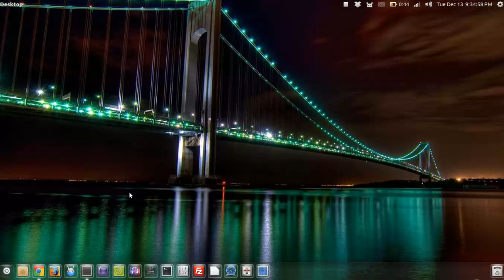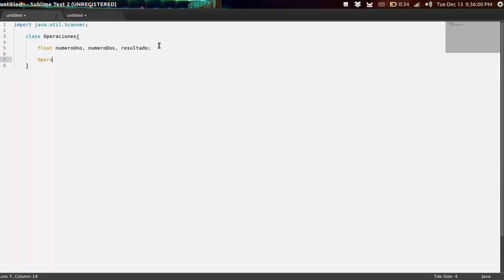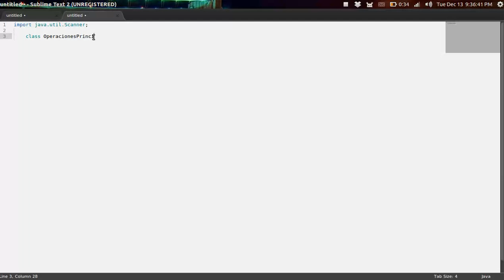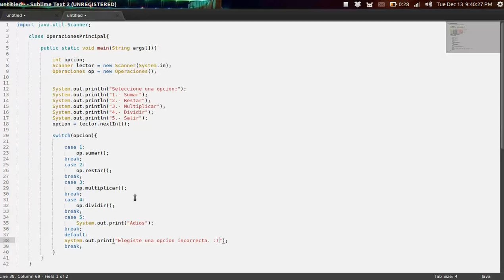POO 4 - Ejemplo práctico, Pase de parámetros (1). - Java.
Quinto tutorial de POO, comenzamos con la construcción de una aplicación que realice operaciones básicas utilizando el pase de parámetros.